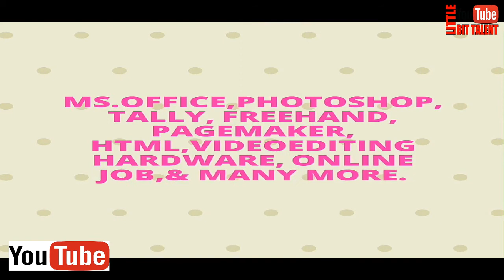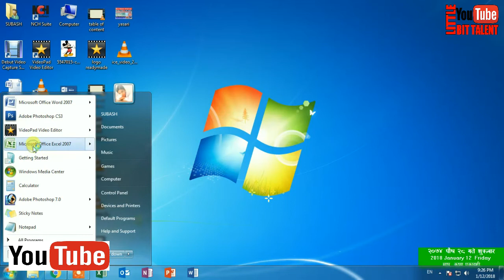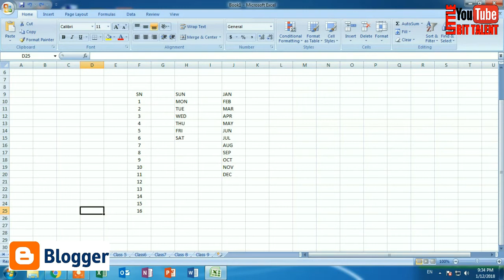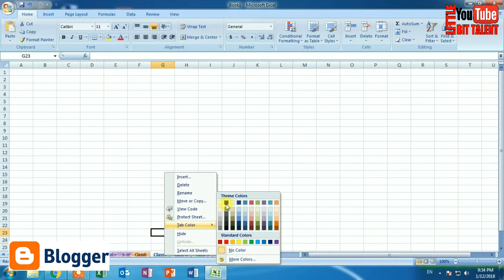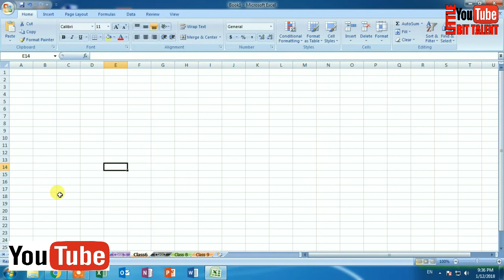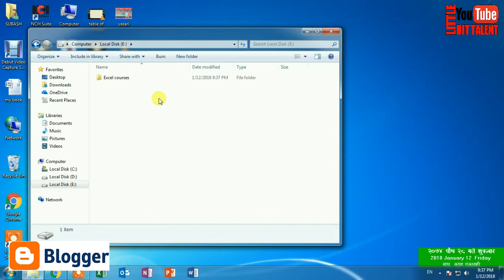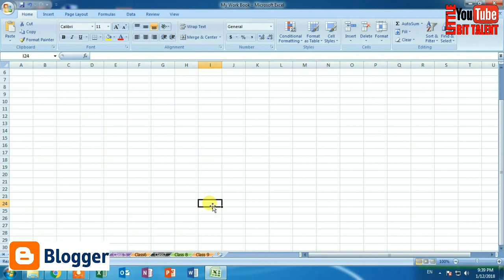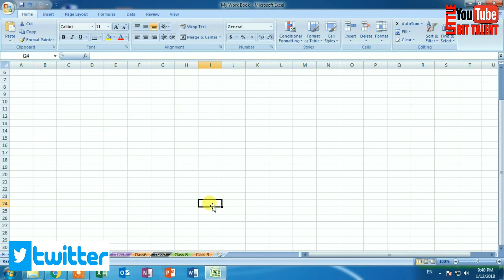Advanced Excel Course ।। Part2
Advanced Excel in Hindi. Advance Excel Tutorials in Hindi. How to create Attendance Sheet in Excel. How to create Automatic Salary Slip in MS Excel.
How to create attractive attendance shett in MS excel.
Advanced Conditional Formatting with auto movement.
How to create attractive attendance record sheet.
Latest Attendance sheet video.